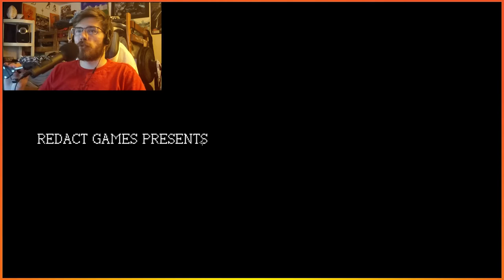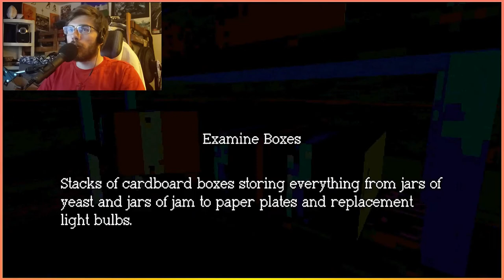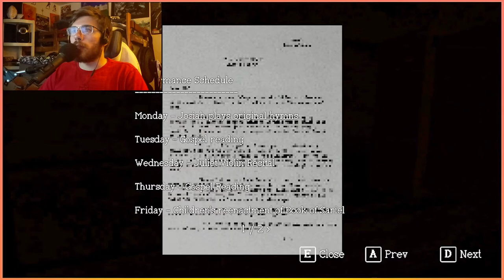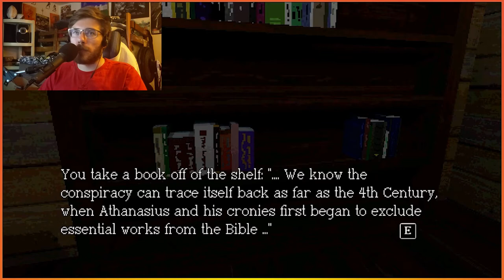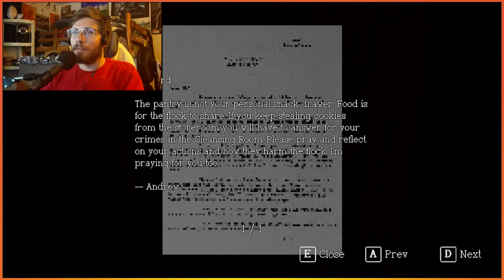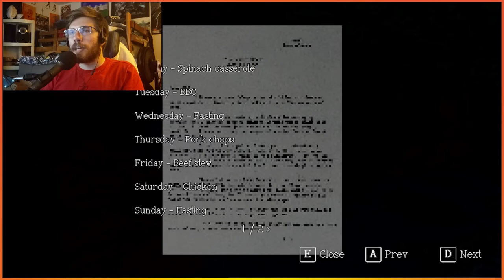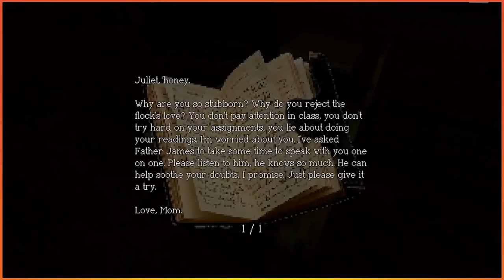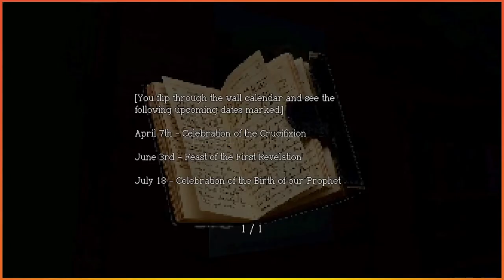This isn't Summer Camp! | SageBrush Pt.1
Lobster Bits thought he was going to Summer Camp, but little did he know he was getting involved with a cult.

Sage Brush is a deep dive into the history of a cult.  We are unraveling the mysteries of the past, and learning more about ourselves.

Thanks for Hanging with The Crustacean Nation!